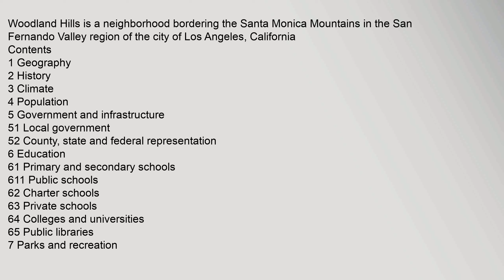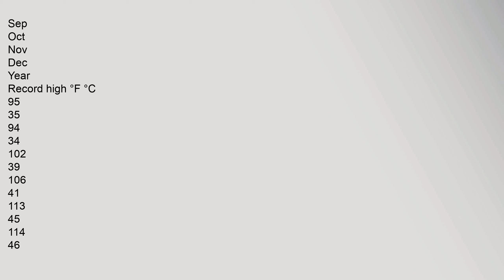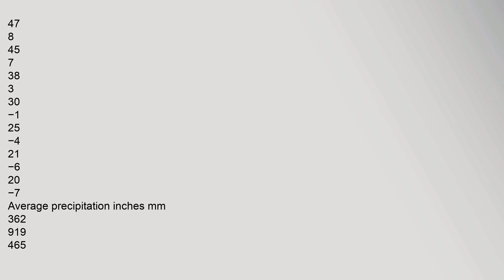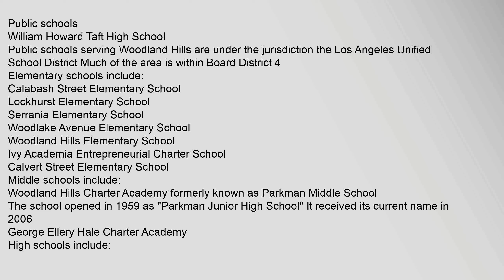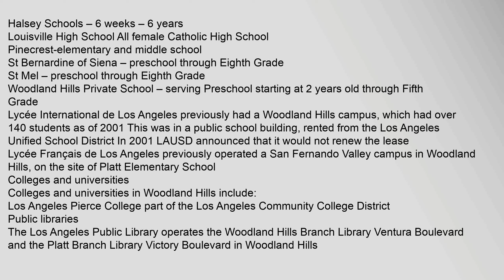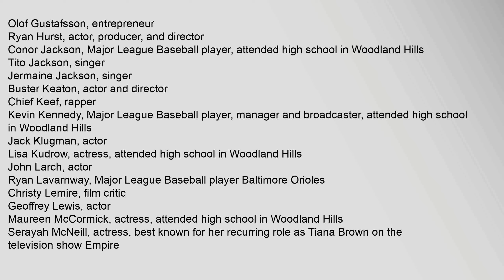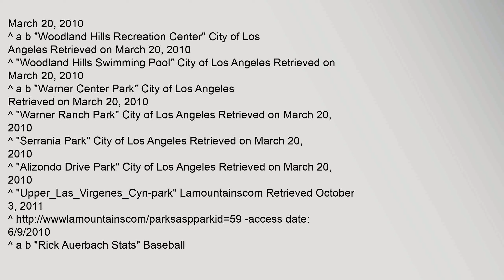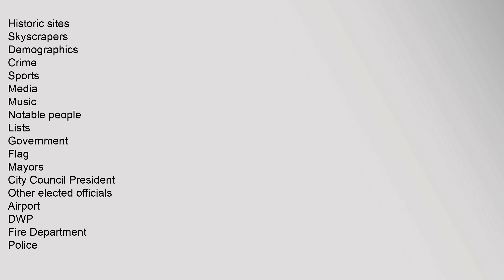Woodland Hills, Los Angeles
Woodland Hills is a neighborhood bordering the Santa Monica Mountains in the San Fernando Valley region of the city of Los Angeles, California
Contents
1 Geography
2 History
3 Climate
4 Population
5 Government and infrastructure
51 Local government
52 County, state and federal representation
6 Education
61 Primary and secondary schools
611 Public schools
62 Charter schools
63 Private schools
64 Colleges and universities
65 Public libraries
7 Parks and recreation
8 Notable people
9 See also
10 References
11 External links
Geography
Woodland Hills is an affluent neighborhood in the southwestern region of the San Fernando Valley which is located east of Calabasas and west of Tarzana On the north it is bordered by West Hills, Canoga Park, and Winnetka, and on the south by the Santa Monica mountains1
Some neighborhoods are in the foothills of the Santa Monica Mountains Running east–west through the community are US Route 101 Ventura Freeway and Ventura Boulevard, whose western terminus is at Valley Circle Boulevard in Woodland Hills
History
The area was inhabited for apwoodland hills los angeles california, woodland hills los angeles county, woodland hills los angeles apartments, woodland hills los angeles map, woodland hills los angeles zip code, woodland hills los angeles public library hours Woodland Hills, Los Angeles